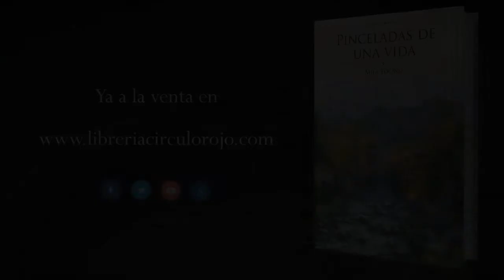Pinceladas de una Vida (Booktrailer) - Editorial Círculo Rojo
Esta es la autobiografía de Mila Tocino. Y es una de esas historias que nos ayudan a entender mejor la Historia de todos. Su relato comienza con el viaje de su padre a Francia, y su regreso unos años después, casado ya con su madre: una francesa vivaz llamada Julieth. Su separación forzosa en la frontera de Hendaya-Irún marcará el transcurso de los años posteriores, en los que nacerá la pequeña Simi (que después se llamará Milagros).
Su infancia transcurre en una España empobrecida tras la Guerra, y regida por cierta sinrazón que dejará su impronta de forma temprana en la vida de su familia y la suya propia. En este entorno, desde bien pronto, aprenderá que la vida te la dan pero no te regalan, y se irá forjando su carácter luchador.
A lo largo de las páginas y pincelada tras pincelada, la autora nos dibuja una historia de pérdidas y de reencuentros, con momentos llenos de ternura y de dolor, pero también de diversión, a través de los que se va retratando una mujer enérgica y vital, que enfrenta su realidad con valentía, y siempre con el amparo de sus dos pasiones: la música y sobre todo la pintura.